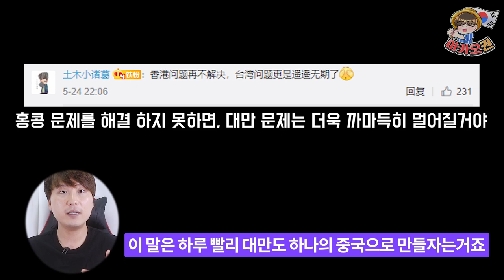"홍콩 보안법"이 대체 뭐길래?｜중국인들의 충격적인 댓글 반응